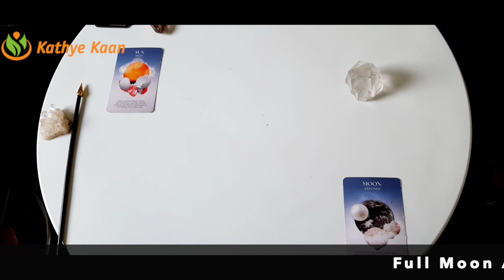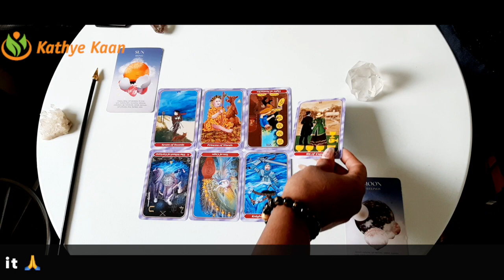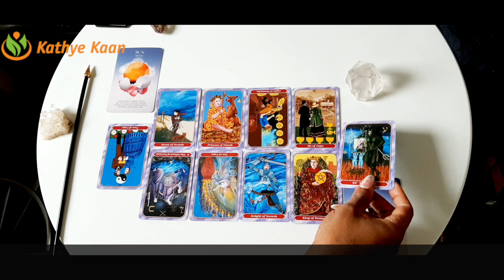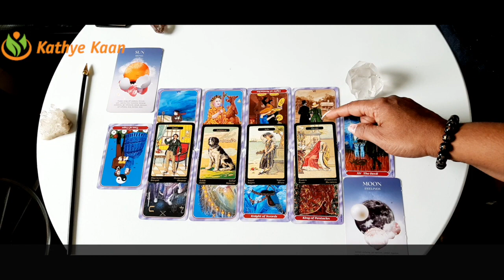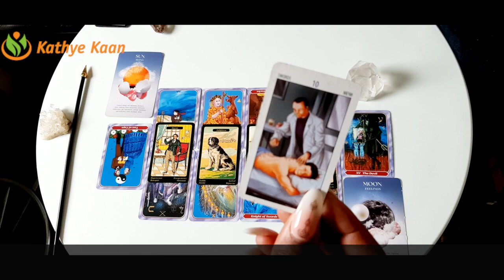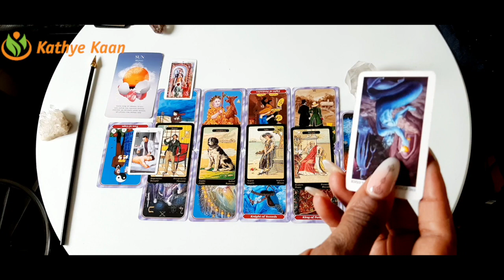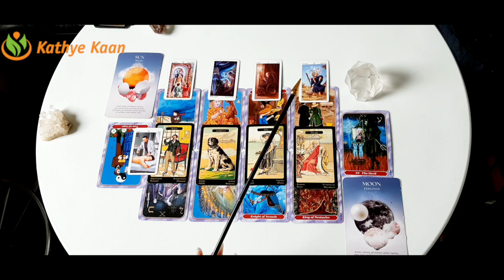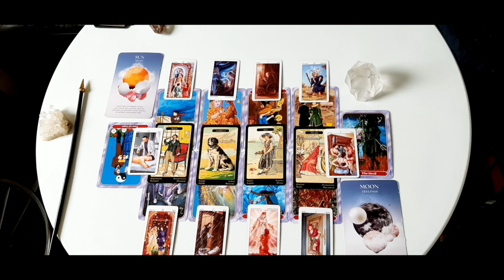♎️ LIBRA FULL MOON READING APRIL 2021 💝 TAROT READING AIR SIGN 🕉 💫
FULL MOON EXTENDED TIMELESS READING APRIL 2021
00:00:00 INTRO
00:16:23  🌝 SUN RASING
0025:57  🌕 MOON RASING

Kathye